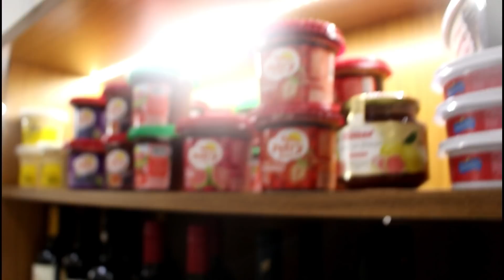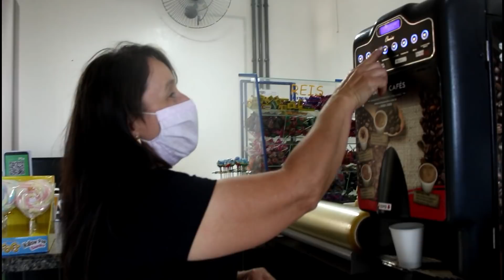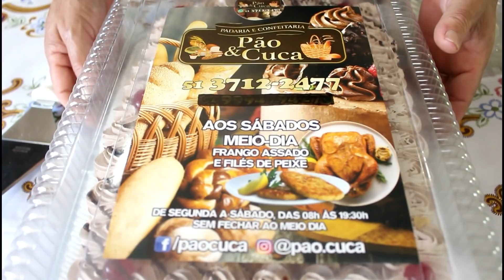ONDE COMPREI A TORTA DO ANIVERSÁRIO DA KARINE?!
Oiiii Pessoal...

 Gravamos tudinho quando fomos buscar a torta de aniversário da Karine, essa é a padaria mais deliciosa de Estrela.

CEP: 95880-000